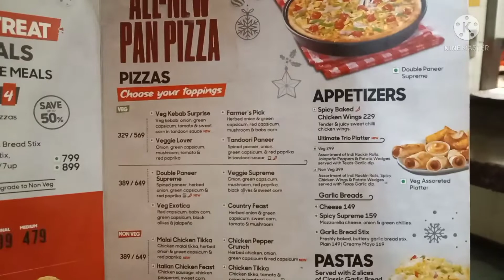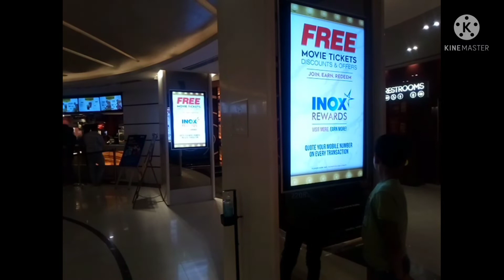KGF-2 Movie Dekhi PVS Mall Meerut me | Family Vlogs | Daily Vlog ♥️ | Vlogon SUJY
We make videos to help you for find and see new locations with full knowledge and how to be more entertains, how to be more happy, how to be more likeable, its very help to find your favorite location and there famous things.
So we want to see you different different locations, new cities, new foods and new famous areas on our youtube channel

Dosto aaj humne family ke sath KGF 2 chapter 2 movie dekhi hai meerut ke PVS mall me.
sath me mera dost bhi hai.
humne bahut masti ki bachho or biwi ke sath.

KGF-2 Movie in PVS Mall Meerut | Meerut Vlogs | Daily Vlog ♥️ | Vlogon SUJY | Family Vlog |

search keywords-

kgf 2
kgf 2 ott
kgf 2 imbd
kgf 2 trailer
is kgf 2 beat rrr
is kgf 2 hit or flop
will there kgf 3
kgf 2

kgf 2 मूवी

kgf 2 फिल्म

kgf 2 फुल मूवी

kgf 2 status

kgf 2 फुल मूवी एचडी

kgf 2 असली

kgf 2 अंधेरा

kgf 2 अल्लू अर्जुन

kgf 2 असली मूवी

kgf 2 अल्लू अर्जुन का

kgf अध्याय 2

kgf 2 आइटम सॉन्ग

kgf 2 आरआर

kgf 2 कब आएगी

kgf 2 टीवी पर कब आएगी

kgf 2 यूट्यूब पर कब आएगी

आरआर मूवी kgf 2

आचार्य प्रशांत kgf 2

kgf 2 का आइटम सॉन्ग

kgf 2 इन हिंदी

kgf 2 इन हिंदी मूवी

kgf 2 इन हिंदी फुल मूवी

kgf chapter 2 इन हिंदी

kgf 2 साउथ इंडियन फिल्म

kgf 2 फुल मूवी इन हिंदी एचडी

kgf chapter 2 मूवी इन हिंदी

साउथ इंडियन मूवी kgf 2

साउथ इंडियन फिल्म kgf 2

kgf chapter 2 फुल मूवी इन हिंदी

kgf 2 मूवी इन हिंदी

kgf_chapter_2_yash_की_वजह_क्यों_हुई_इतनी_बड़ी_हिट_रवीना_टंडन_ने_बताया_सच

kgf. 2

kgf 2 उपयोग

kgf 2 ऊपर

kgf 2 ऊंट

kgf 2 एचडी मूवी

kgf 2 एचडी

kgf 2 एचडी में

kgf 2 एचडी फिल्म

kgf 2 एंट्री

kgf 2 एक्शन सीन

kgf 2 एचडी हिंदी मूवी

kgf 2 एडिटर

kgf 2 एंट्री सीन

kgf chapter 2 एचडी

एचडी मूवी kgf 2

फुल एचडी मूवी kgf 2

kgf 2 हिंदी मूवी फुल एचडी

kgf 2 हिंदी मूवी एचडी

kgf 2 एपिसोड

kgf.2.movie फुल एचडी में

kgf 2 फुल मूवी एचडी हिंदी में

kgf 2 मूवी किस ऐप पर देखें

kgf 2 ओरिजिनल मूवी

kgf 2 ओरिजिनल

kgf 2 ओरिजिनल फिल्म

ओरिजिनल kgf 2

भतार ओठलाली kgf 2

kgf 2 संजय दत्त और

kgf 2 ः शब्द

kgf 2 ः शिवाजी

kgf 2 ः शिवाजी महाराज

केजीएफ 2 ट्रेलर

kgf 2 ॲप

kgf 2 ऑल सॉन्ग

kgf 2 ऑल सोंग्स

kgf 2 बॉक्स ऑफिस कलेक्शन

kgf chapter 2 ऑल सॉन्ग

kgf 2 बॉक्स ऑफिस

kgf chapter 2 बॉक्स ऑफिस कलेक्शन

kgf 2 ऋषि

kgf 2 ऋषि पंचमी की कथा

kgf 2 ऋषि कपूर की मूवी

kgf 2 ऋषि फिल्म

kgf 2 कैसे डाउनलोड करें

kgf 2 कैसे देखें

kgf 2 का रिंगटोन

kgf 2 का ट्रेलर

kgf 2 का गाना
kgf 2 कितना कमाया
kgf 2 कहां से डाउनलोड करें
kgf 2 का song
kgf 2 का सॉन्ग
kgf 2 कॉमेडी
केजीएफ kgf 2
के kgf 2
कपिल शर्मा शो kgf 2
केजी kgf2
कॉमेडी kgf 2
कपिल शर्मा शो 2022 न्यू एपिसोड kgf 2
साउथ की मूवी kgf 2
संजय दत्त की kgf2
साउथ की फिल्म kgf 2
new vlog video,
new video,
vlog videos,
viral videos,
vlog channel,
desi vlogs,
dehati vlog,
super vlog,
vlogon sujy,
my first vlog
family vlog,
daily vlog
Meerut vlog
first vlog
my first vlog viral kaise kare monoj dey
first vlog viral kaise hota hai
my first vlog raju patodi
my first vlog viral kaise kare saurav joshi vlog
how to viral my first vlog manoj dey
how do I introduce myself to my first vlog,
how to start your first youtube vlog,
what should my first youtube vlog be about,
what is the most popular vlog on youtube,
how to make my first youtube video viral,
my first vlog viral kaise kase,
youtube par video kaise vairal kare,
youtube par first vlog viral kaise kare,
my first vlog viral kaise kare first vlog in youtube
how to viral first vlog manoj dey

Don't forget...!

Ignore-email sent to you from any other email addresses.
@Sushil_Jyoti (SUJY)
From:- Meerut, Uttar Pradesh (India)

Presented by Vlogon SUJY...